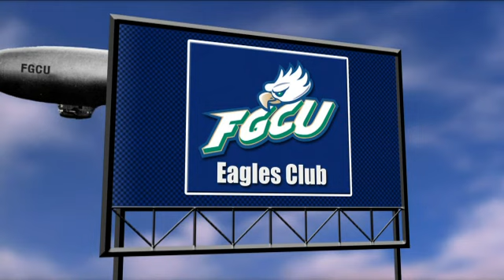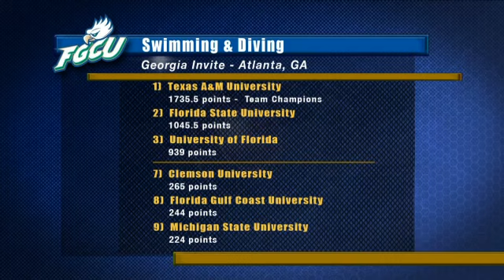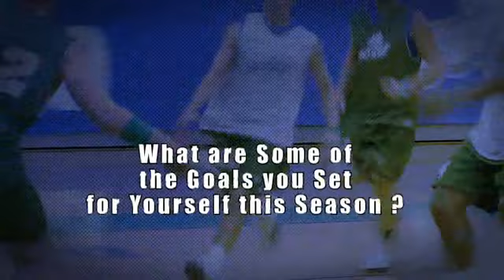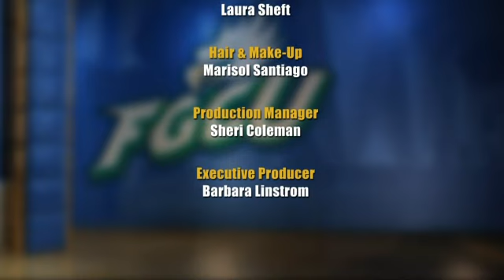FGCU Sports Report 104 w/ player profiles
This week on the FGCU Sports Report -- the Eagle swimmers make a big splash in the Peachtree State; pro scouts descend on the Eagles' diamond to find this year's shining stars; we take a look back on a season of hits and misses for the FGCU Volleyball squad and we talk to Eagles Head Coach Dave Tollett and find out who is going to step up to the plate this year for his talented Baseball team.